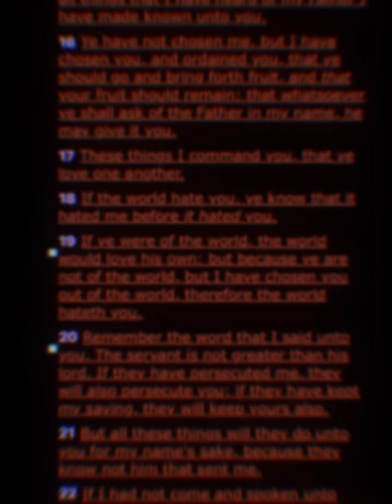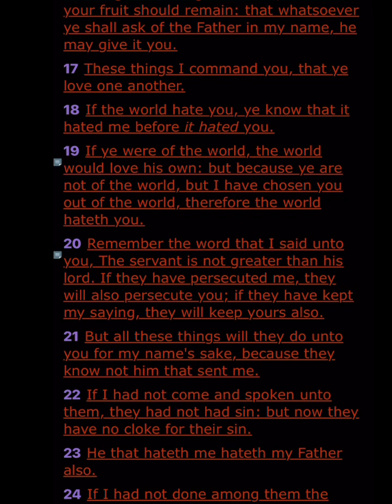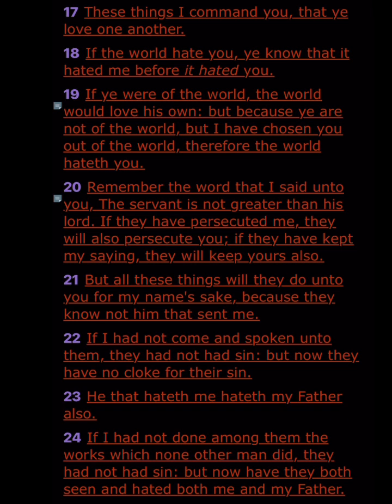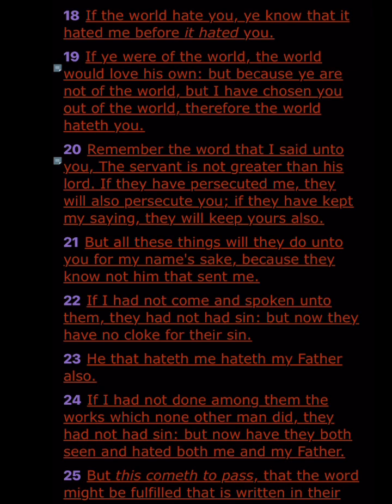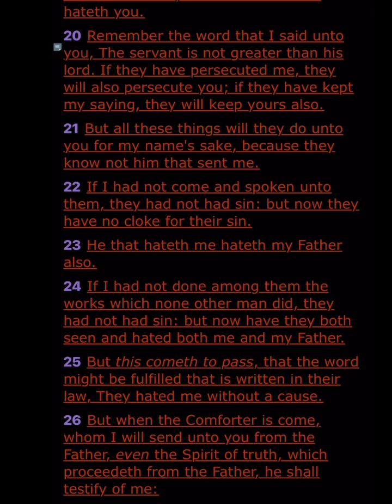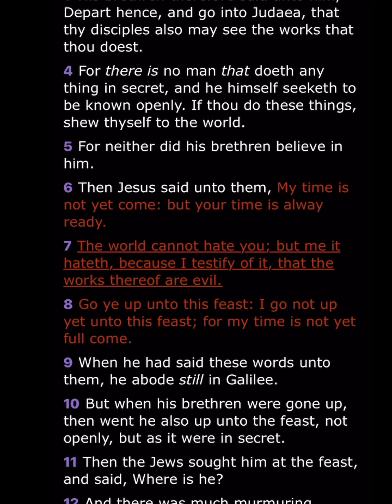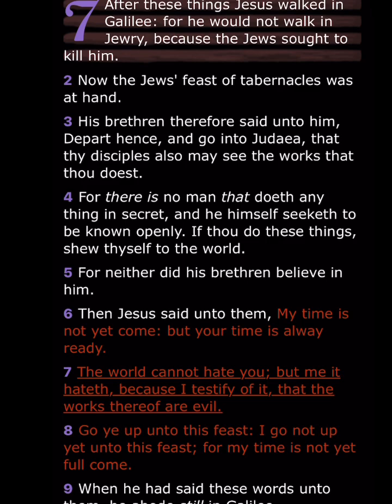We Were Not Meant To Fit In With This World